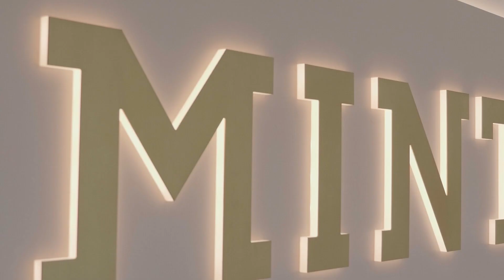Für wen ist die Basic Line von MINT geeignet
Alles Inormationen zu unserer Basic Line